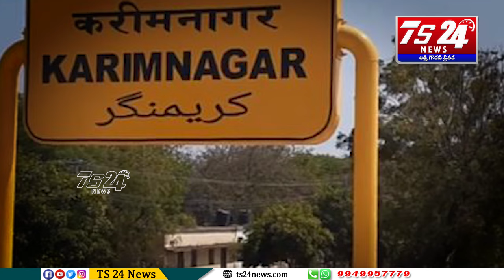బీజేపీ లో ముదిరిన విభేదాలు...ఈటల,కొండా చూపు కాంగ్రెస్ వైపు!|TS24 News